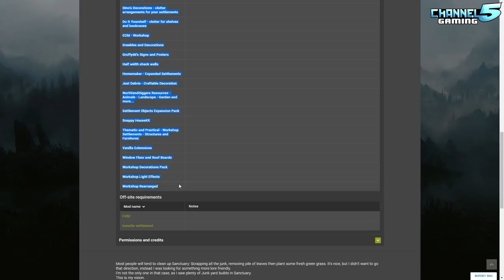Junk Yard Sanctuary! Settlement Spotlight 06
Junk Yard Sanctuary, a junky restoration to the beloved Sanctuary Hills! Created by Indigo